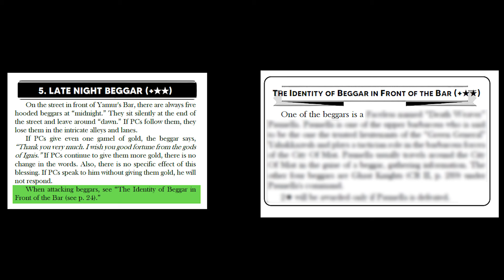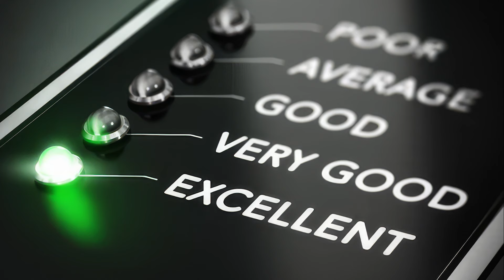Playing Sword World 2.5 Solo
Video editing by Auquid. Script by Auquid with the help of Momo.

Music is from SW2.0 Tanodan - Happy Merry Adventure - Barbarian On The Groove.

This video is based on a fan translation. Please support original creators by buying Sword World books and supplements.